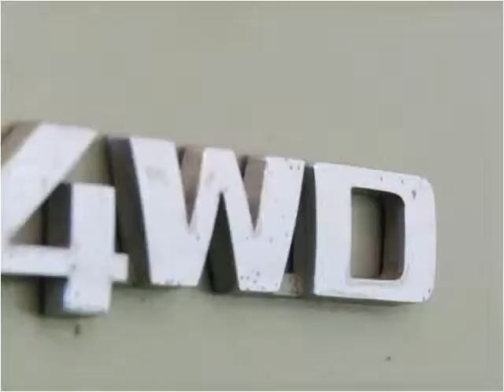2007 Kia Sportage Used Cars Englewood, Denver, Lakewood CO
This 2007 Kia Sportage is available from Autos Unidos.